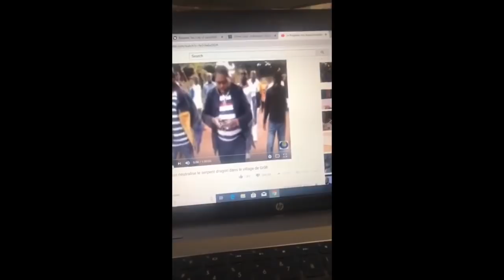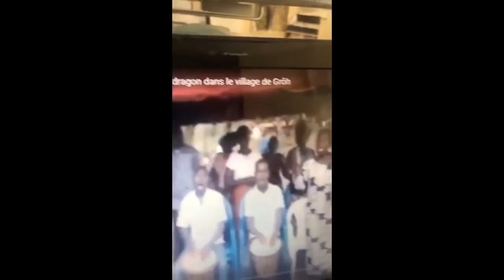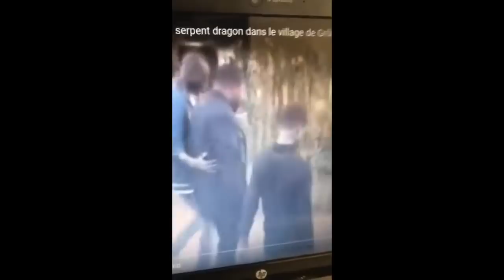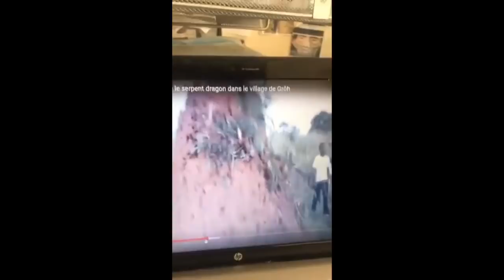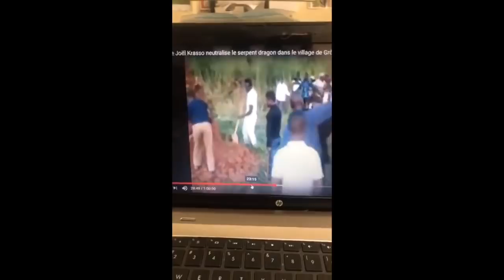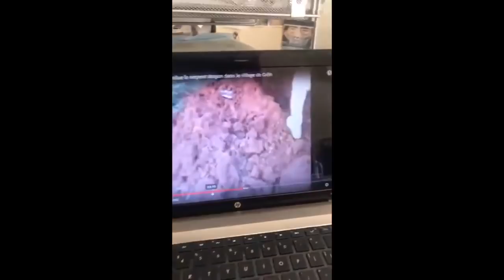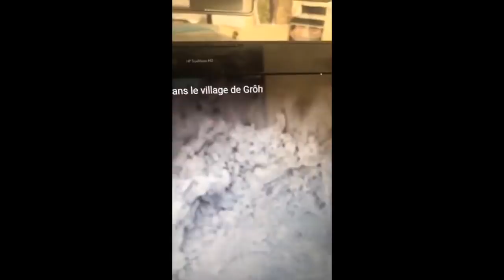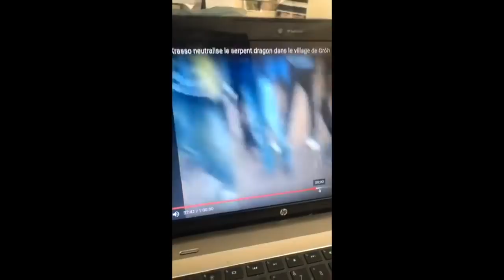Les fidèles du Prophète Joel Krasso en témoignent : Voyons encore de près qui ce ministère